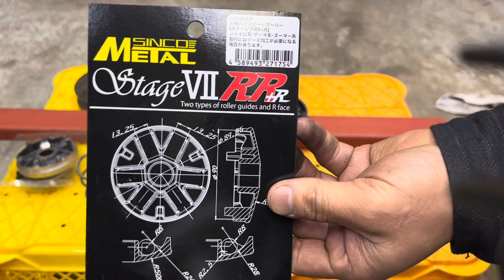スクーターの駆動系のあれこれ